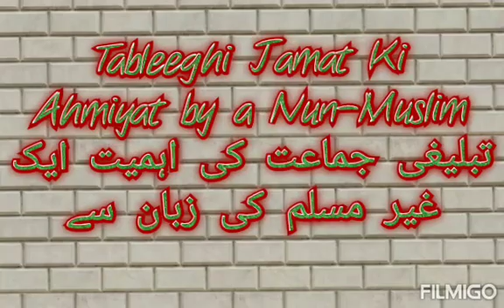Tableeghi Jamat Ki Ahmiyat by a Nun-Muslim